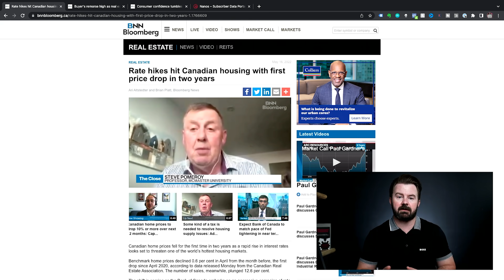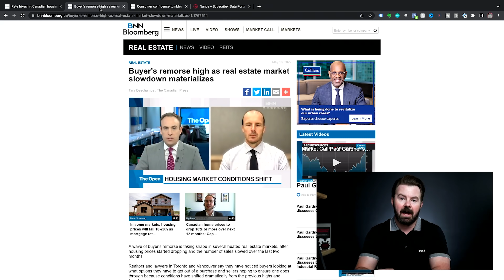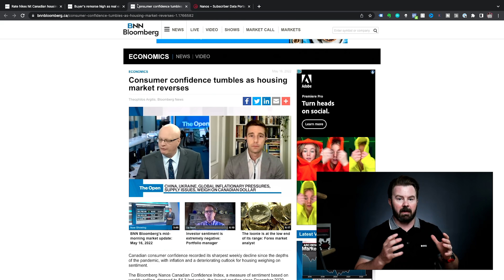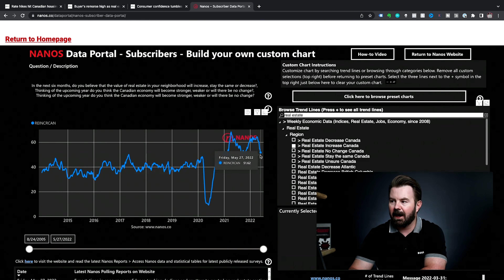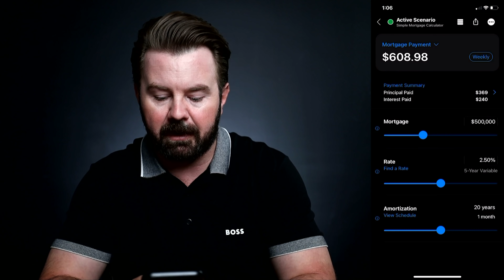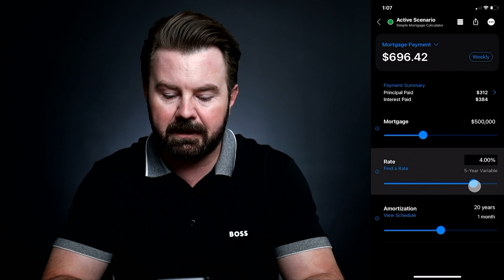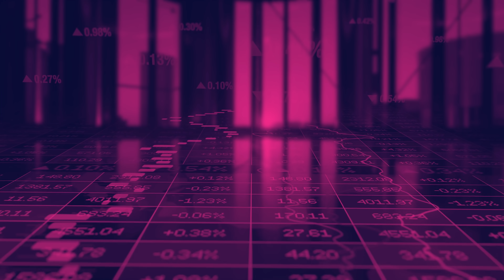Home Prices Fall For First Time In 2 Years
Canadian housing prices fell for the first time in two years as higher interest rates take their hold on the market. The price drops were lead by the Toronto real estate market, where buyers flocked to outlying areas mid-pandemic.

damages.